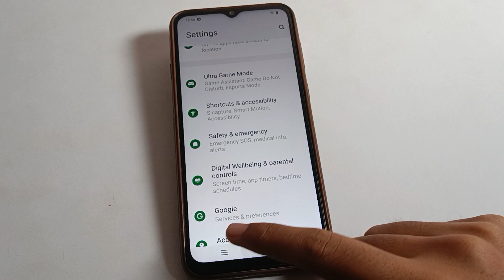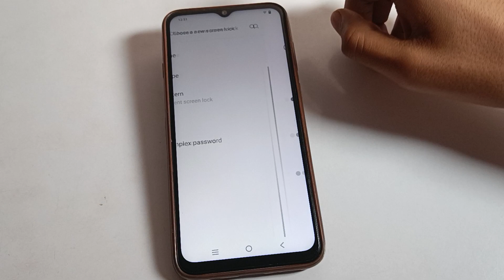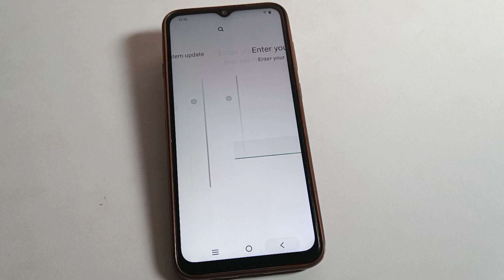Fingerprint Lock hataye vivo Y01 | how to remove fingerprint lock vivo mobile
past